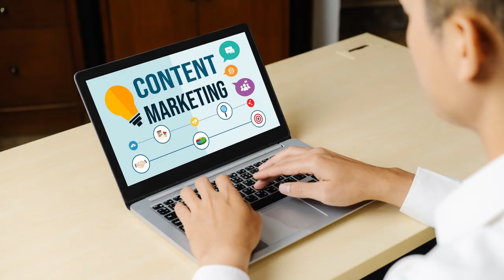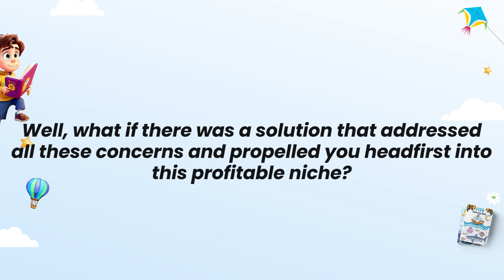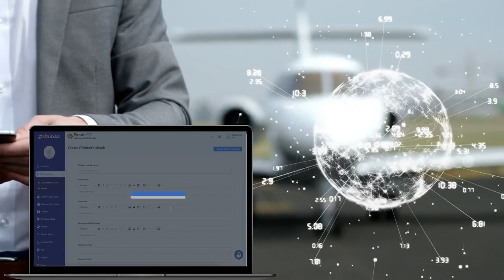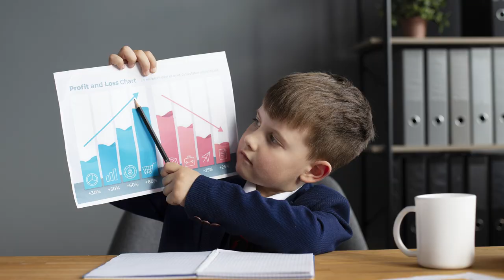KidzBookAI Review || Create Irresistible & Profitable Children's Books In Any Niche || Ex Bonuses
KidzBookAi Review and Bonuses